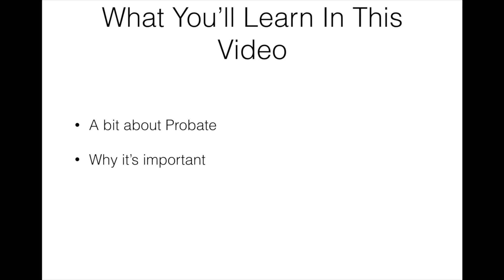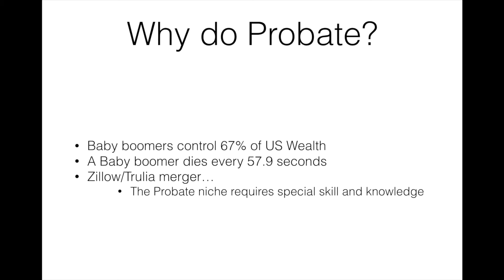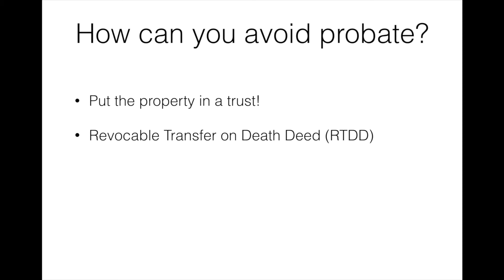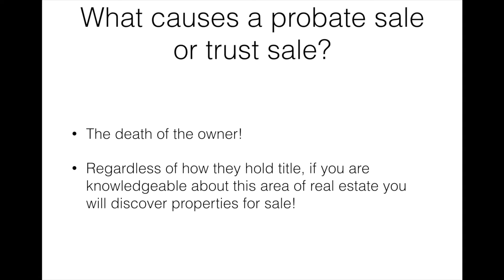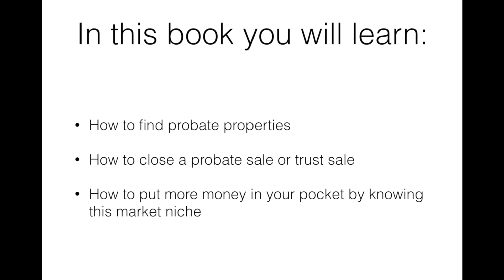Probate Real Estate Sales 101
Learn about probate real estate, why it is important to real estate agents and real estate investors and why now is the time for this market niche.